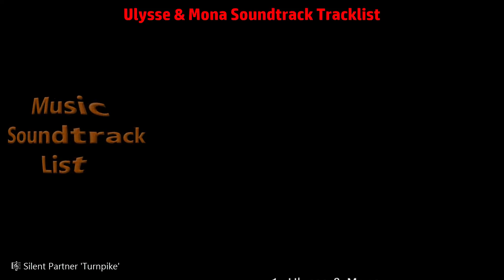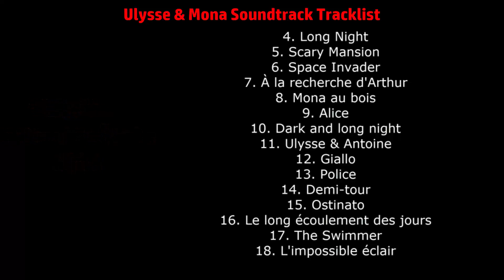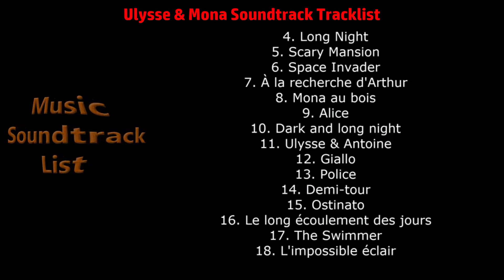Ulysse & Mona Soundtrack Tracklist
Ulysse & Mona Soundtrack Tracklist (Full Song List)
🎵 Amazon Digital
🎵 Amazon Digital (UK)

Source: Movie
Genre: Original Soundtrack (Bande originale du film)
Label: Brocoli
Format: Digital
Release Date: January 30, 2019

Ulysse and Mona Soundtrack Tracklist
1. Ulysse & Mona
2. Les larmes de Mona
3. La vie antérieure
4. Long Night
5. Scary Mansion
6. Space Invader
7. À la recherche d'Arthur
8. Mona au bois
9. Alice
10. Dark and long night
11. Ulysse & Antoine
12. Giallo
13. Police
14. Demi-tour
15. Ostinato
16. Le long écoulement des jours
17. The Swimmer
18. L'impossible éclair